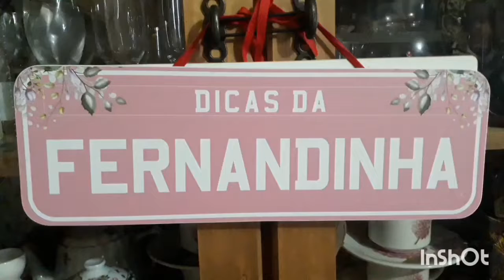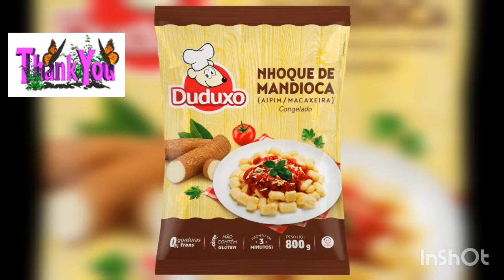Domingo de Pascoa noPS Cema Fernandinha tá dodói 🤒 Feijoada da vovó Flora , ovo de Páscoa sem glúten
MUITO BEM VINDOS AO DICAS DA FERNANDINHA !!!

Feijoada da vovó Flora

300 gramas de feijão preto de molho por 12horas
1 pedaço de bacon de 200 gramas mais ou menos
1 linguiça calabresa sem glúten
1/2 kilo de frango passarinho ou sobrecoxas
1/2 kilo de picadão de pernil

cozinhar na pressão por mais ou menos 30 minutos .